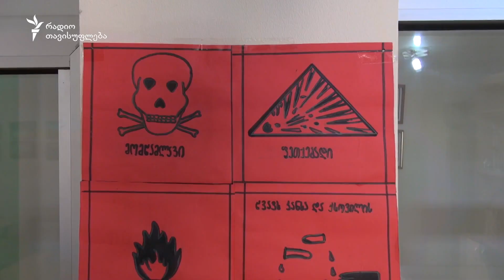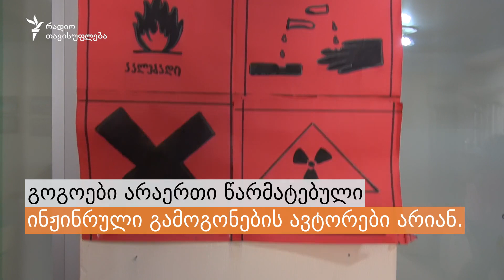გამომგონებელი გოგოები საქართველოდან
11 ოქტომბერი გოგოების საერთაშორისო დღეა, რომლის ერთ-ერთი მიზანი გამომგონებელი გოგოების ხელშეწყობაა, რადგან მსოფლიოში მეცნიერებასა და ტექნოლოგიებში ქალების დეფიციტია. ისინი ამ სფეროში მხოლოდ 30 %-ს შეადგენენ. წლევანდელი გოგოების დღის მთავარი მოწოდება კი ასე ჟღერს: „კვალიფიციური გოგოების სამუშაო ძალა“. გაიცანით მეთორმეტეკლასელები თბილისიდან - დეა ილარიონოვა, შორენა და მარინა გუჯაბიძეები, რომლებიც მიკრობიოლოგიისა და ელექტროინჟინერიის მიმართულებით უკვე არაერთი გამოგონების ავტორები არიან. მათ მესამე ადგილი აიღეს ევროკავშირის ახალგაზრდა მეცნიერთა კონკურსზე, სადაც მსოფლიოს გამომგონებელი ბავშვები მონაწილეობდნენ.